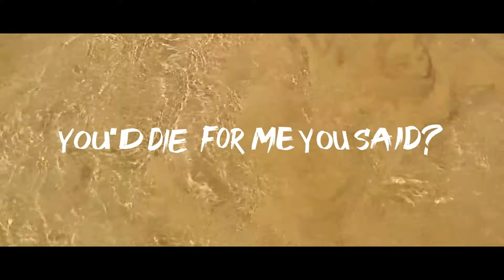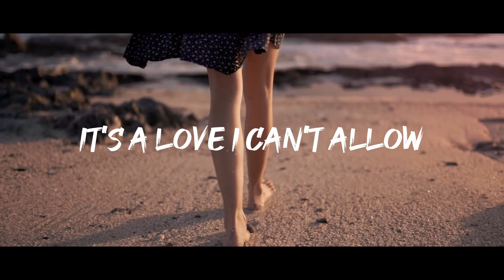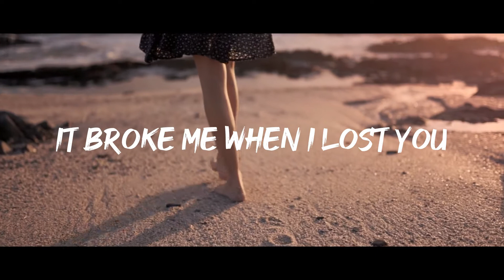Chloe Foston - Names In The Sand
Published by Ronall Music/ Supreme Songs Written by Chloe Foston Produced by Martin Aelred
P and C Ronall Music 2020